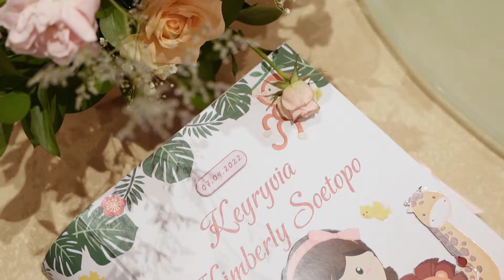KEYRYVIA Turns 2 Years Old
Today is the birthday of a very adorable child. Sweetheart, may your special day bring you oceans of happiness and special gifts. I hope you enjoy every moment of this beautiful day.

Happy birthday Keyvyra